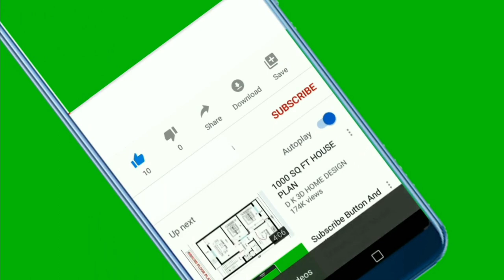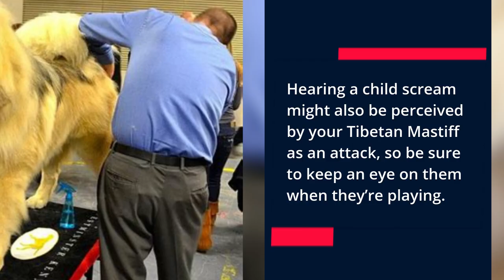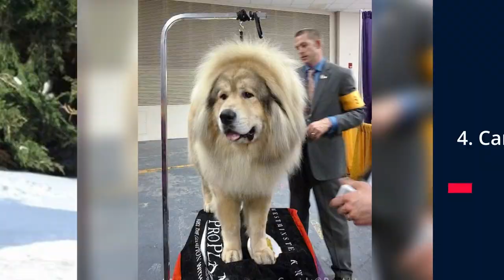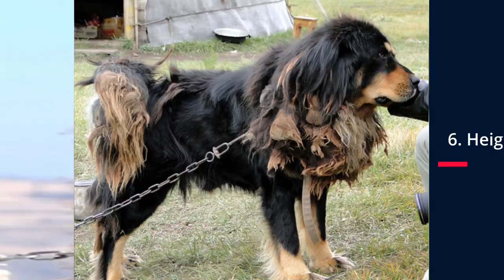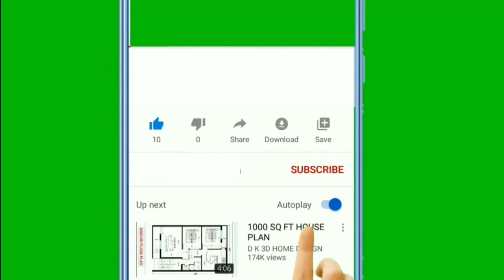🐕 The Tibetan Mastiff - All About The Tibetan Mastiff Dog Breed!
👉 Wanna see all about the Tibetan Mastiff Dog Breed? The Tibetan Mastiff dog is an ideal family and livestock guardian that performs its duties effectively and intelligently.

Bitcoin: 14yyb87SSpzXpLnoXCa9ff6kLY5oEJjUwP

✌️ Transcription ✌️
The Tibetan Mastiff is a large, strong, protective, and beautiful pet.

They have a history of helping people that spans back centuries, and just seem to have a special way of understanding and loving their owners.

First, some basic stats of the Tibetan Mastiff:

● Height - females: 24 - 28 in, males: 26 - 30 in.

● Weight - females: 70 - 120 lbs, males: 90 - 150 lbs.

● Lifespan - about 12 - 15 years.

● Character - stubborn, persistent, reserved, smart, protective, committed to their tasks.

● Health - They are generally healthy dogs; however, keep an eye out for signs of hip dysplasia, elbow dysplasia, and eye anomalies.

● Care - Tibetan Mastiffs require a medium level of activity.

As a general rule, they prefer doing something useful such as patrolling or guarding, rather than merely playing games.

As far as grooming, they’ll need to be brushed on a weekly basis.

Once a year (late spring or early summer) when seasonal shedding occurs, they’ll require even more brushing to clean up all the stray hairs.

● Dog food - As with any dog breed, selecting high-quality dog food will keep your pup looking and feeling their best.

Tibetan Mastiffs are somewhat unique in that they only eat when hungry and will sometimes even skip meals; they’re not prone to obesity.

During their heat cycle, males might refuse to eat for up to a week and drop a few lbs.

● Training - Classic training methods which include treats usually don’t give the best results.

Tibetan Mastiffs are intelligent; they listen to the people they hold in high regard and don’t need you to repeat things too many times.

They learn new things quickly and apply them when they see the need, and not necessarily when you might want them to. In short, they will obediently listen and learn, but might often ignore you later; you should be ready for that.

1) How are they with children?

They are generally friendly and protectively-minded dogs who love children and will do their utmost to protect them.

In this way, they are perfect for families with children.

On the other hand, their protectiveness and large size can make them problematic for toddlers and babies.

Why?

Small children often make loud noises that might excite the Tibetan Mastiff and entice him to start playing a little rough, which could end with…
● knocking the child over,
● light bites.

Hearing a child scream might also be perceived by your Tibetan Mastiff as an attack, so be sure to keep an eye on them when they’re playing.

2) How do they act toward strangers?

Although they are a protectively-minded breed, Tibetan Mastiffs usually aren’t aggressive toward strangers; they prefer to simply keep their distance.

They will likely act:
● distrustful,
● fearless,
● and reserved.

Try to socialize them well, and know that they take their protective role very seriously.

3) How are they with other dogs?

Their protective instincts affect their behavior toward other dogs and animals as well.

The Tibetan Mastiff is the right choice if you’re looking for:
● a family guard dog,
● a dog that’s good with children,
● a dog to protect your livestock,
● a calm dog who gets active in the mornings and evenings.

Tibetan Mastiffs are NOT a good match for you if you’d prefer:
● a dog who doesn’t demand much attention,
● a dog that lives indoors,
● a dog who’s friendly toward everyone.

Take care!

The Tibetan Mastiff Dog!

2.InVideo